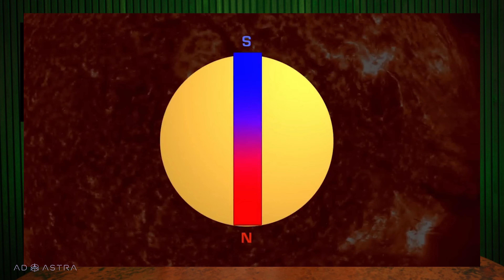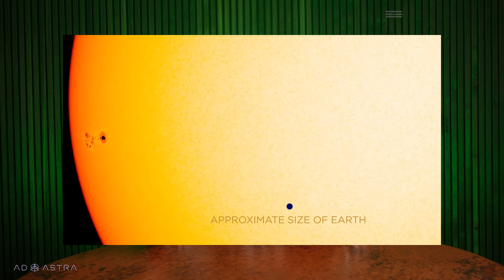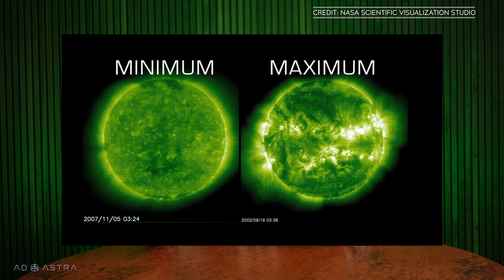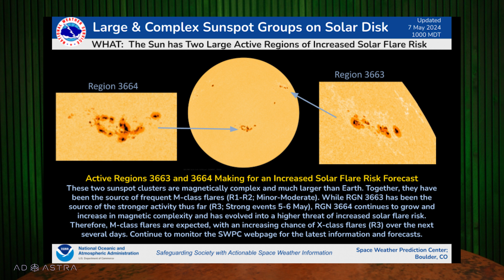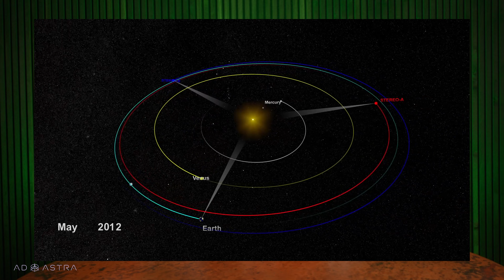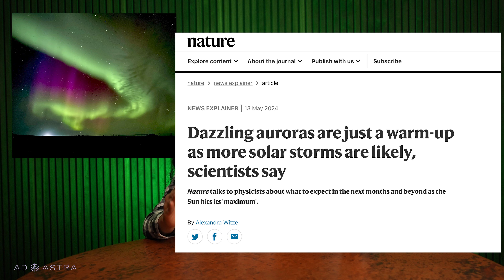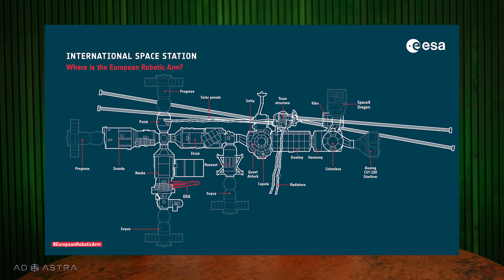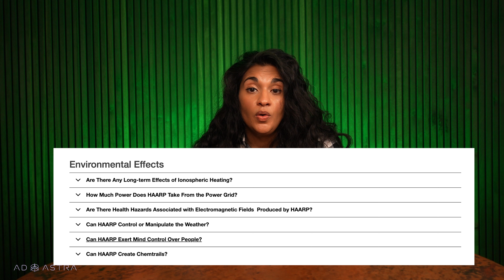Let's talk about why the northern lights were so widely visible, and what it means for our sun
The aurora were widely visible across North America and the southern lights across Australia and parts of South America over the weekend. This is because the sun is at or near solar maximum.

If you're wondering why there were visible, here's everything you need to know about the sun's solar cycle, sunspots, solar weather (solar flares and coronal mass ejections or CMEs), the aurora borealis, and even a conspiracy theory about the Northern Lights.

⏱ TIMESTAMPS
00:00 - Introduction
00:21 - The sun's solar cycle
02:09 - Sunspots and the magnetic field
04:18 - Solar flares and coronal mass ejections (CMEs)
06:39 - How the northern lights appear (aurora borealis and aurora australis)
09:04 - Is solar weather dangerous?
10:45 - The HAARP conspiracy theory